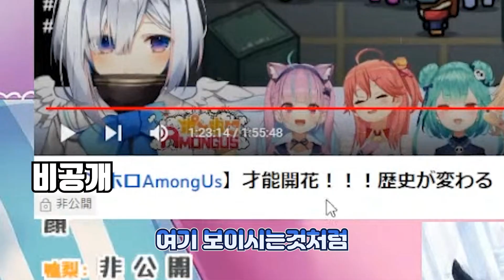카나타가 과거 방송분을 숨기려 했던 이유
자신의 가장 큰 흑역사를 동시 시청 해버리는 카나타..

【3周年カウントダウン】もう、いいよね。3周年前に「アレ」を供養しよう【天音かなた/ホロライブ】

아웃트로 - Home run Comet

- timidly bug motion【ホロライブ/さくらみこ】

- Drop kick bug motion【hololive/さくらみこ】

- Nyan Nyan GAOOO?【hololive/さくらみこ】